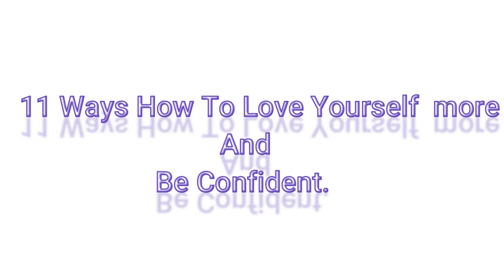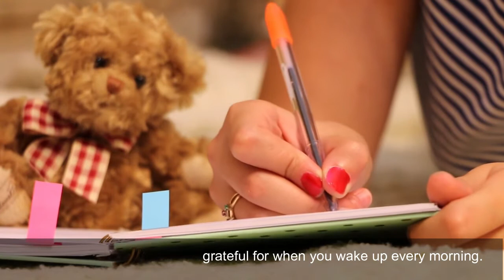11 ways How To Love Yourself More And Be Confident.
11 ways How To Love Yourself  more And Be Confident.

This may seem more important to some than others, but self-love is one of the best things you can do for yourself.

Being in love with yourself provides you with self-confidence, self-worth and it will generally help you feel more positive. You may also find that it is easier for you to fall in love once you have learned to love yourself first. Some of these steps may help to work for you, you will feel so much happier and can truly say that you love yourself. Here are just 15 self-love tips you can try today to discover how to love yourself and own your confidence!